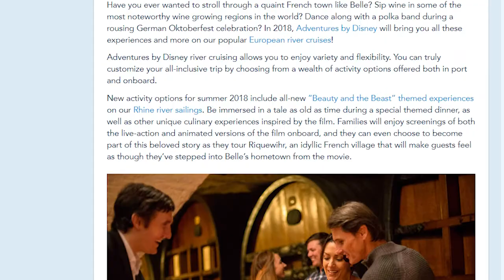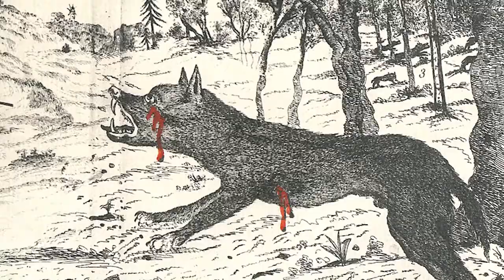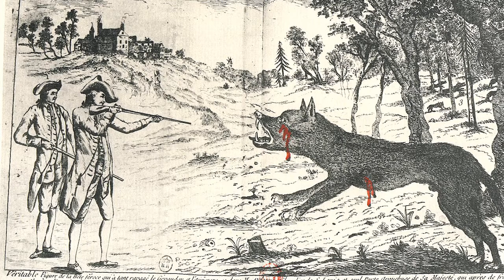When and Where Does Beauty and the Beast Take Place?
History teacher Austin Wrathall examines the history behind both the 1991 animated and 2017 live action versions of Disney's Beauty and the Beast!